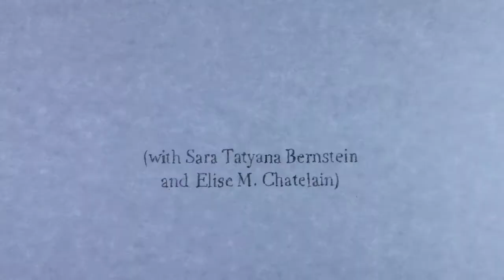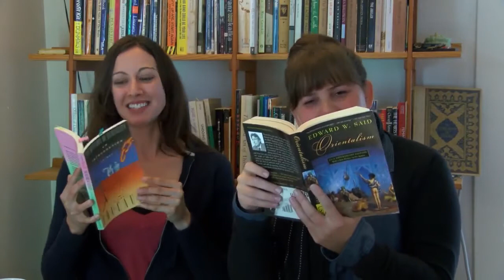O.O.H. (Online Office Hours) Trailer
If you could ask a professor anything, what would your question be?

Welcome to O.O.H…(Online Office Hours) with Dr.s’ Sara Tatyana Bernstein and Elise M. Chatelain. Between us we have 6 degrees and more than 20 years of college teaching experience in the humanities and social sciences.

Your question might be featured in an upcoming video!

Or join one of our live hangouts and have your questions answered in real time!

Opening Animation by Madeleine Barbier!
Music is "Oh! By Jingo" Performed by the All Star Trio, 1920 (Public Domain)